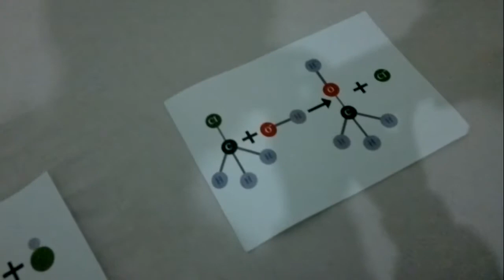Augmented reality Application